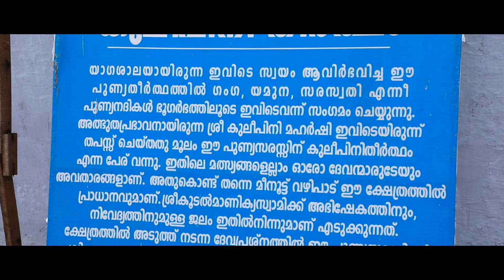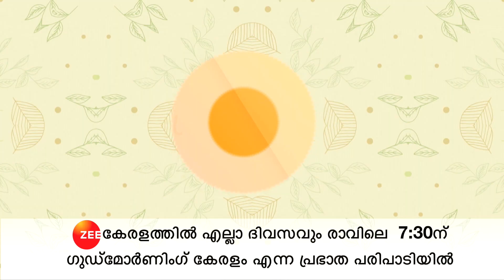സംഗമേശ്വരന്റെ സംഗമഭൂമി ഇരിങ്ങാലക്കുട കൂടൽ മാണിക്യം ക്ഷേത്രം | പ്രാർത്ഥന Zee കേരളം ചാനലിൽ.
സംഗമേശ്വരന്റെ സംഗമഭൂമി ഇരിങ്ങാലക്കുട "കൂടൽ മാണിക്യം ക്ഷേത്രം" ഉത്സവ ആഘോഷങ്ങളും ഐതിഹ്യങ്ങളും "പ്രാർത്ഥന" യിൽ  എല്ലാ ദിവസവും രാവിലെ 7.30 to 8.30 Zee കേരളം ചാനലിൽ.

C-20 ,Jyothi,Sankar lane, Sasthamangalam (PO)
Thiruvananthapuram, Kerala , India 695010